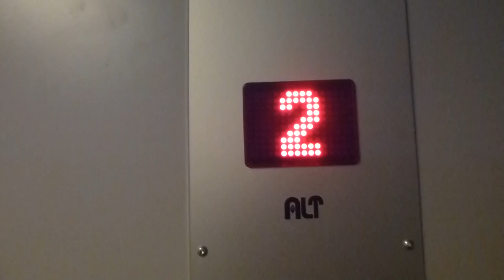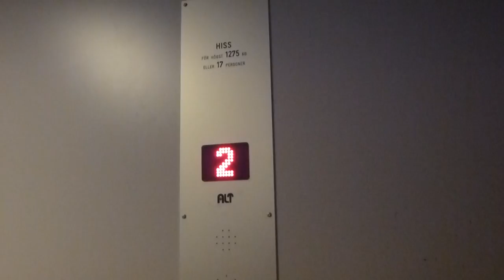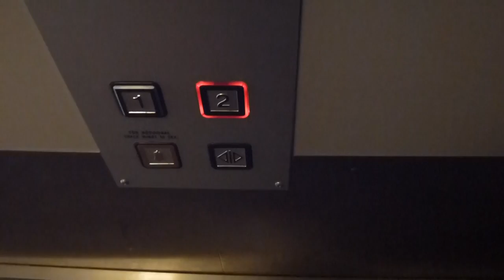ALT Hydraulic Elevator @ Stora COOP Västberga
Brand: ALT Hiss AB
Type:p-Side-Down Telescopic-Hydraulic
Controller: Digital
Capacity: 1275Kg, 12 Pers.
Floors: 2 (*1* 2)
Location: Coop Forum, Västberga, Stockholm, SWEDEN
Other: